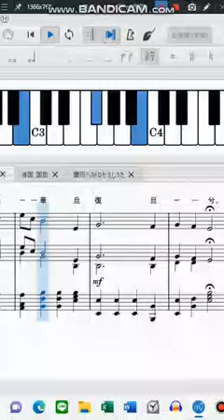卿雲歌(けいうんか)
『卿雲歌』（けいうんか）は、二度に亘り
定められた中華民国の北洋政府の国歌である。
この歌は、『尚書大伝』虞夏伝に由来する。
卿雲とは、祥瑞とされる雲の一つであり、
司馬遷『史記』天官書には

「若烟非烟、若雲非雲、郁郁紛紛、蕭索輪囷、
是謂卿雲。卿雲、喜氣也。」
（煙のようで煙でなく、雲のようで雲でなく、
もくもくと勢いが良く、珍しくくねくねと
曲がっているもの、これを卿雲と謂う。
卿雲は、吉兆である。）とある。

民国十年（1921年）3月31日公布され、同年
7月1日から中華民国北洋政府の国歌となる。
蕭友梅作曲。歌詞は以下のようである。

卿雲爛兮、糺縵縵兮。
日月光華、旦復旦兮。

1926年、広東の中国国民党は孫中山が演説で
使っていた『三民主義歌』を国歌として
使い始めた。1928年国民政府が全国を統一
した後、『卿雲歌』は正式に廃止された。

1935年、殷汝耕が通州にて成立させた
冀東防共自治政府では、国歌を蕭友梅が作曲した
『卿雲歌』に戻した。後に来た日本軍によって
支えられた中華民国臨時政府(北京)と
中華民国維新政府もまた1940年まで『卿雲歌』を
国歌として使った。汪精衛政権が南京で成立後は
『三民主義歌』に戻った。